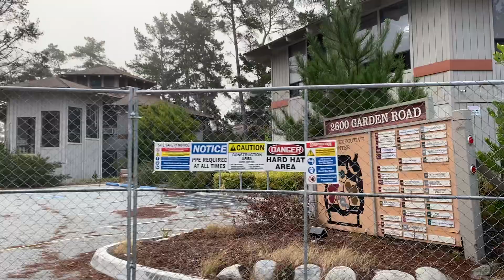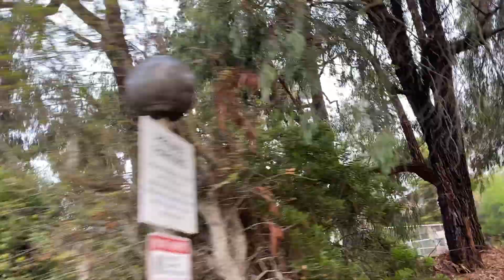2600 Garden Road, Monterey, California (Worse)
Don't see it being rebuilt anytime soon. If anything it will (should) be razed like 2000 Garden Road.